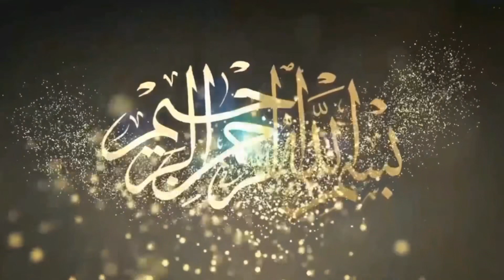Shahzad Pehlwan Gadi Vs Dilbar Pehlwan Baloch l Mela Tv l 2 July 2023